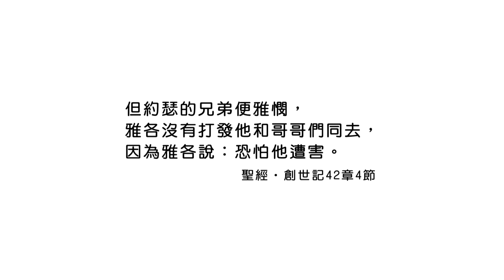20180701恩典365 - 築夢-約瑟 - 心知肚明 : 給孩子好的屬靈榜樣